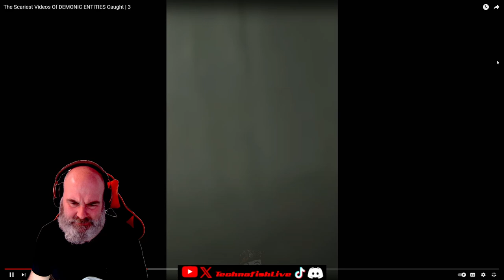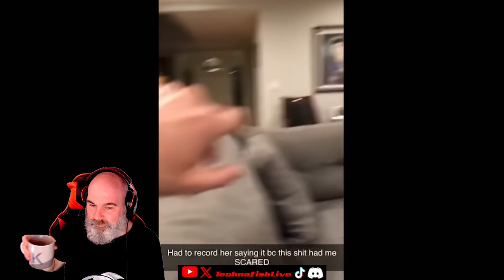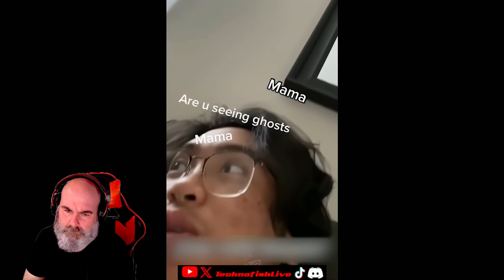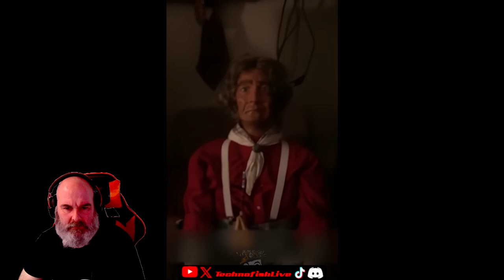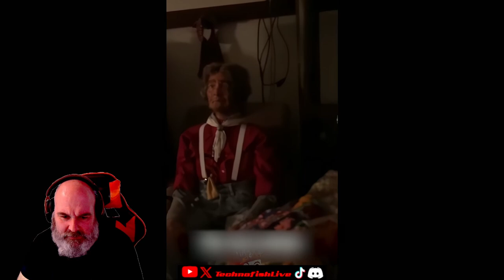The Scariest Videos Of DEMONIC ENTITIES Caught- A reaction to KingFrostmare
This was a reaction to KingFrostmare's The Scariest Videos Of DEMONIC ENTITIES Caught | 3

Also pop by KingFrostmare's channel and hit the Sub button, very much appreciated